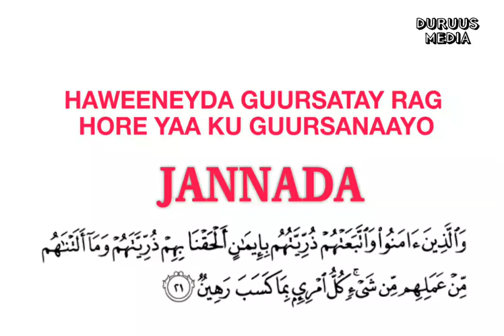Haweeneyda Guursatay Rag Hore Yaa Ku Guursanaayo Jannada !!?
Casharo kale muhiim ku ah
Click sii ⤵

Dadku Wey Ku Dhawacyaan Lkn

Gabadh Mareekan ah Oo Soo islaamtay oo kansar ku dhacay qiso Fadliga Sabirka iyo ducada ku tuseysa

Qofkii Akhriya Suurada Tabaarak Habeen kasta Ilaahay wuxu Ka Badbaadiya Cadaabta Qabriga Daawo muqaal yar oo Koban

Jirkeeda iyo Quruxdeeda bey rabtay iney tusto isaguna hal hadal uu ku dhahay ayey kuso islaamtay subxana allah daawo

Janno Ma Dooneysa Carabkaaga Ka Adkoow

Hadaad Murugo iyo Dhibaato Dareento Garaac Albaaba Allah SW Ducadana Haka Quusan Daawo Muqaal yar Oo Cajiib ah

Caasi Waaliden Wiilkii Hooyadis Dhimatay

Waxan Idin Soo Bandhigi Doona Muqalo Tayo Sare Leh Oo Joogto ah

Mahadsanidiin